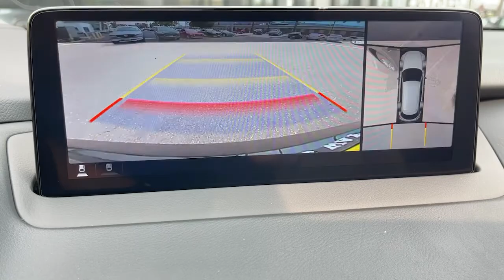2021 Mazda CX-9 Riverside, Temecula, Loma Linda, Orange County, Corona, CA M5308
Jet Black Mica New 2021 Mazda CX-9 available in Corona, California at Cardinal Way Mazda Corona. Servicing the Riverside, Temecula, Loma Linda, Orange County, CA area.
2021 Mazda CX-9 Grand Touring - Stock#: M5308 - VIN#: JM3TCBDY1M0538834

Want us to come to you? No problem! In case we missed a picture or a detail you would like to see of this 2021 CX-9, we are happy to send you A PERSONAL VIDEO walking around the vehicle focusing on the closest details that are important to you. We can send it directly to you via text or email. We look forward to hearing from you!brbrAWD. Jet Black Mica 2021 Mazda CX-9 Grand Touring AWD 6-Speed Automatic 2.5L 4-CylinderbrbrRecent Arrival! 20/26 City/Highway MPGbrbrbrWe develop outstanding relationships where everybody wins! New & Pre-Owned Certified Mazda cars in Corona, Yorba Linda, Riverside, Irvine, Eastvale, Norco, Ontario, Puente Hills. Price does not include dealer installed options, warranties, $80 doc fee or registration. All pricing and details are believed to be accurate, but we do not warrant or guarantee such accuracy. The prices shown above, may vary from region to region, as will incentives, and are subject to change. Vehicle information is based off standard equipment and may vary from vehicle to vehicle. Call or email for complete vehicle specific information. All pricing plus sales tax, license, $85 doc fee, any other government fees and dealer installed accessories. Pricing may reflect cash rebates offered by the manufacturer. $750 - Customer Cash. Exp. 09/30/2021
Axle Ratio: 4.411,Wheels: 20 x 8.5J Aluminum Alloy,Heated/Ventilated Front Bucket Seats,Leather Seat Trim,Radio: AM/FM Sound System w/Bose Audio,Carpeted Cargo Mat,All-Weather Floor Mats (All 3 Rows) (FLA),Aha Internet Radio,Mazda Connected Services,E911 Automatic Emergency Notification,Mazda Navigation System,Pandora Internet Radio,Radio Broadcast Data System Program Information,SiriusXM Satellite Radio,SMS Text Msg Audio Delivery & Reply,Stitcher Internet Radio,Infotainment System Voice Command,12 Speakers,4-Wheel Disc Brakes,Air Conditioning,Electronic Stability Control,Front Bucket Seats,Front Center Armrest,Leather Shift Knob,Navigation System,Power Liftgate,Spoiler,Tachometer,3rd row seats: bench,ABS brakes,Alloy wheels,Automatic temperature control,Brake assist,Bumpers: body-color,Delay-off headlights,Driver door bin,Driver vanity mirror,Dual front impact airbags,Dual front side impact airbags,Four wheel independent suspension,Front anti-roll bar,Front dual zone A/C,Front fog lights,Front reading lights,Fully automatic headlights,Garage door transmitter: HomeLink,Heated door mirrors,Heated front seats,Heated rear seats,Heated steering wheel,Illuminated entry,Leather steering wheel,Low tire pressure warning,Memory seat,Occupant sensing airbag,Outside temperature display,Overhead airbag,Overhead console,Panic alarm,Passenger door bin,Passenger vanity mirror,Power door mirrors,Power driver seat,Power moonroof,Power passenger seat,Power steering,Power windows,Radio data system,Rain sensing wipers,Rear air conditioning,Rear anti-roll bar,Rear reading lights,Rear seat center armrest,Rear window defroster,Rear window wiper,Remote keyless entry,Roof rack: rails only,Speed control,Speed-sensing steering,Split folding rear seat,Steering wheel mounted audio controls,Sun blinds,Telescoping steering wheel,Tilt steering wheel,Traction control,Trip computer,Turn signal indicator mirrors,Variably intermittent wipers,Ventilated front seats,Front beverage holders,Auto-dimming Rear-View mirror,Heads-Up Display,Compass,AM/FM radio: SiriusXM,Auto High-beam Headlights,Emergency communication system: MAZDA CONNECT,AppLink/Apple CarPlay and Android Auto